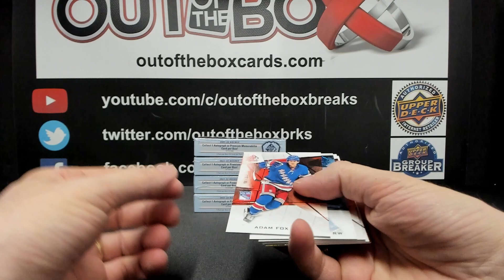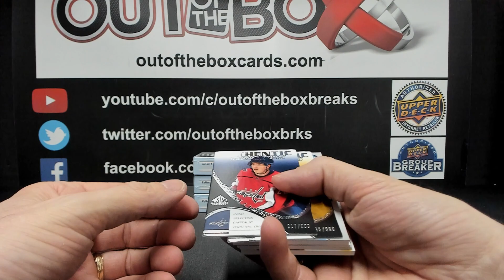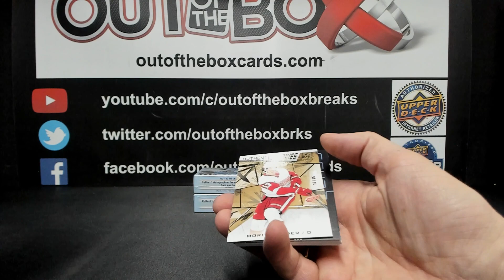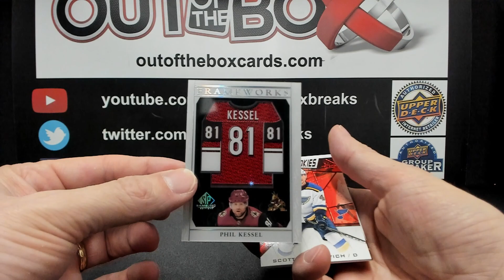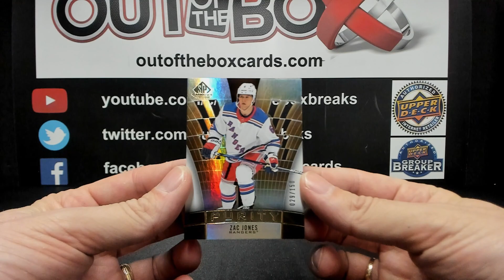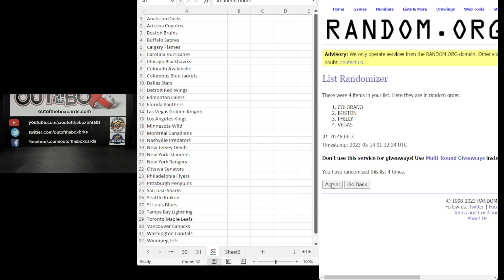Out Of The Box Group Break #13115 21-22 SP GAME USED 5 BOX TEAM BUY